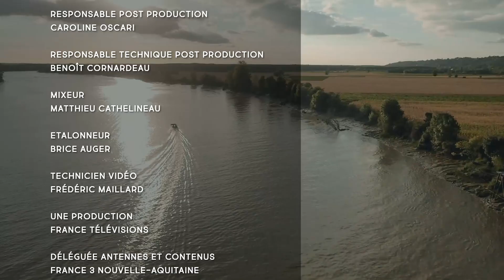Cap Sud Ouest: Entre Deux Mers: sur les chemins de la résilience écologique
Aujourd’hui cap sur l’Entre-deux-Mers ! Ce territoire n’est pas le plus connu de Gironde, mais c’est sans aucun doute l’un des plus beaux. Avec ses vignes, ses châteaux, ses paysages vallonnés, cette région est à juste titre surnommée la Toscane du bordelais. Et c’est ici que nous allons rencontrer des hommes et des femmes qui imaginent un rapport différent avec la nature.
Nous irons tout d’abord dans d’anciennes carrières de pierres transformées en champignonnière par deux jeunes trentenaires, Emilian et Yannis. Les Champis de l’Antre-deux-Mers, sont nés de la volonté de ces deux copains de conjuguer agriculture et éthique.
Délimité par la rivière Dordogne et le fleuve Garonne, l’Entre-deux-Mers doit son nom au caractère maritime de ces deux cours d’eau. Bien que l’océan se trouve à plus de 200 kilomètres, les marées font varier les hauteurs d’eau de façon conséquente. Ces mouvements quotidiens dans une eau chargée de sédiments sont à l’origine de la naissance des îles sur la rivière. Comme l’île de Raymond où est mené depuis 10 ans un ambitieux programme de renaturation, dont l’objectif est de redonner toute sa place à la nature, pour recréer les espaces naturels originels et préserver la biodiversité.
Enfin, nous pousserons les portes de ce qui pourrait bien être la ferme du XXIe siècle. « De l’eau à la bouche » est la première ferme aquaponique professionnelle de France, créée il y a 6 ans, à 30 kilomètres de Bordeaux, par une bande de copains. Dans cette ferme pas comme les autres, 900 mètres carrés de serres auto-construites, et non chauffées, permettent de cultiver des plantes… sans terre ! Cap sur l’Entre-deux-Mers, sur le chemin de la résilience écologique !